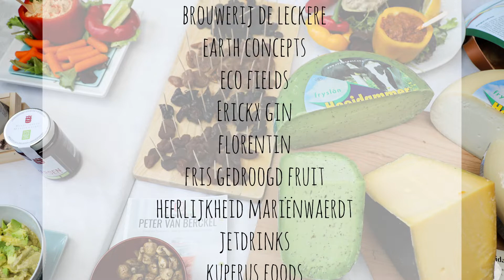Puur! Horeca Event aftermovie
Het Puur! Horeca Event brengt horeca ondernemers en duurzame leveranciers samen.

Werkspoor Café De Leckere was de ontmoetingsplaats.
Puur genieten was het centrale thema deze middag.
Wil je meer weten? Bekijk de blog